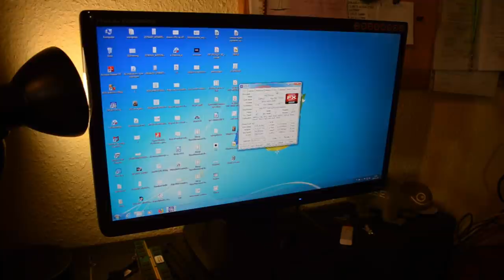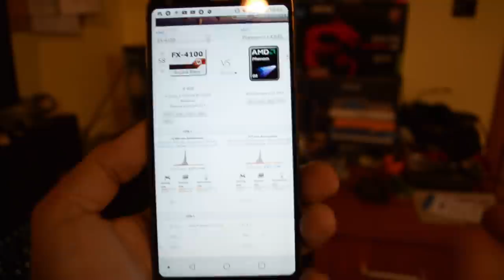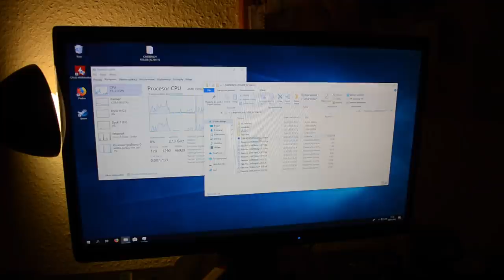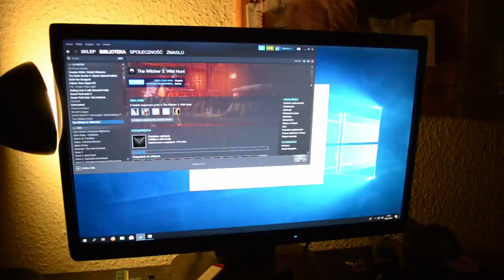Składam 🛠 NAJLEPSZY komputer!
Czy to komputer ze śmietnika? Nie. Jeszcze nie 🤔

Do rzeczy, dostałem tajnego questa aby poskładać z dwóch komputerów jeden. Założenie jest takie, że moja kuzynka będzie go używała do jakichś lekkich gier oraz do przeglądania internetu. Po raz drugi też na moim kanale zadebiutuje procesor AMD z serii FX.

♫ RalphReal - Steel